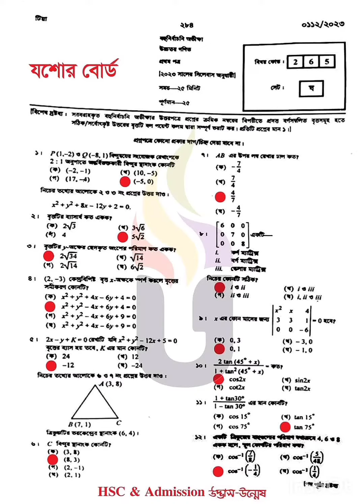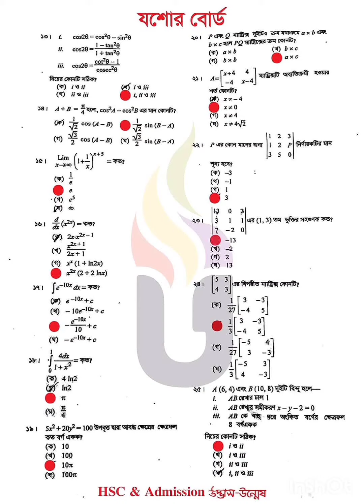HSC Higher Math 1st Paper Question 2023 | Jashore Board | HSC Higher Math 1st Paper MCQ Answer 2023